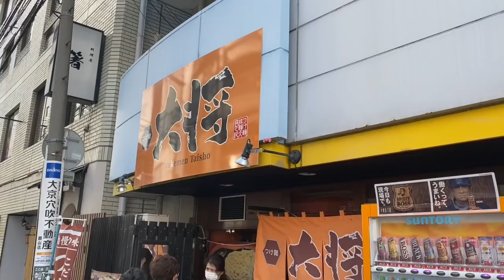【vlog】基礎が一番大事だと日々思いながらワークアウト。バスケットボーラーの1日 #30 プロバスケ選手(Bリーグ)を目指す僕の日常。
シュンのSNSはこちら。毎日投稿してます。

【自己紹介】
・26歳

為になる情報や自分の想いを発信していきます。